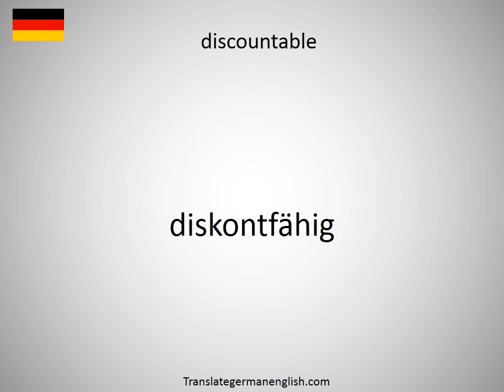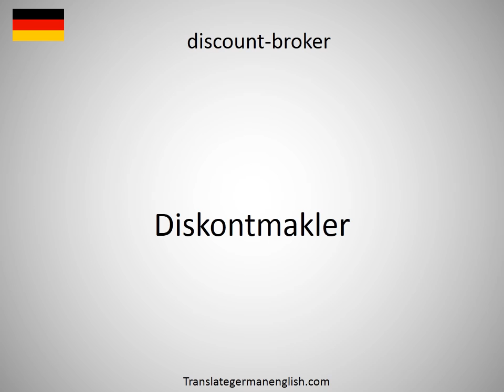How to say discount type in German?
How to say discount type in German? Learn the pronounciation discount type! How to Pronounce discount type. Expand your vocabulary, learn German words. Practice German online. Use this free pronunciation guide to practice words at a time. Learn German for free. Thank you for viewing, please like or subscribe! hoe om te sê, si të thuash, እንዴት እንደሚናገር, wie sagt man, comment dire, come dire, como dizer, как сказать, nasıl denir, cómo decir, 怎么说, πώς να το πω, hoe zeg je.